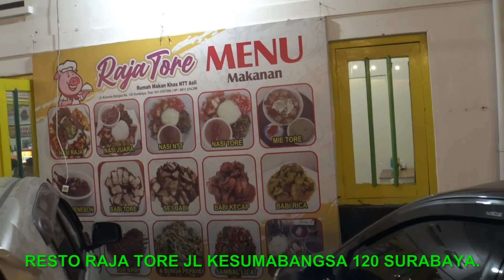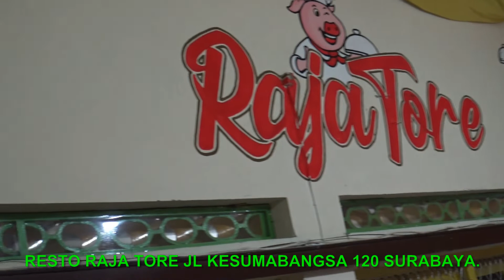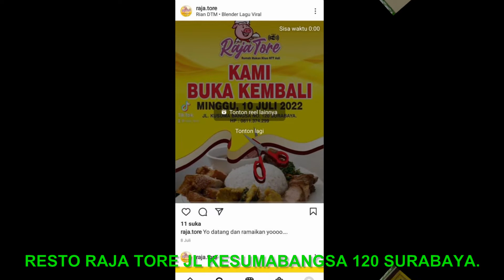Pa Wang Piek Ci. Resto . RAJA TORE. Jl.Kesumabangsa 120. Surabaya. 12 Oktober 2022.